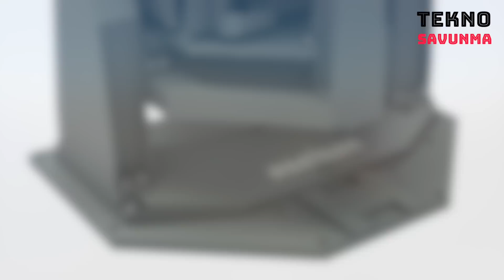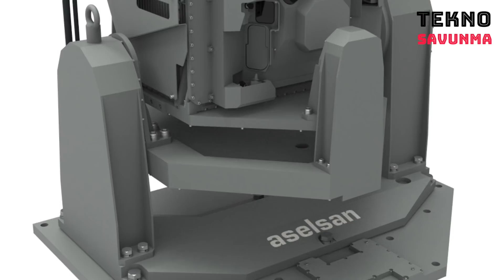ASELSAN TCG Anadolu için yakalayacak - PİRİ-KATS - Türk Savunma Sanayi - ASELS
Türkiye'nin en büyük savaş gemisi olacak TCG Anadolu, birçok yeni teknolojiyle donatılıyor. Bu teknolojilerden biri de ASELSAN tarafından geliştirilen PİRİ Kızılötesi Arama ve Takip Sistemi ( PİRİ-KATS ).

Orta ve uzun dalga olmak üzere dünyada çift bantta çalışan ilk kızılötesi arama ve takip sistemi olan PİRİ-KATS, Çok Maksatlı Amfibi Hücum Gemisi TCG Anadolu'daki görevini yeri getirmek için hazır hale getirildi.

PİRİ-KATS, TCG Anadolu'nun liman ve seyir durumunda tehdit tespiti ve takibi için en önemli sistemlerinden birini oluşturacak.

ASELSAN ​PİRİ-KATS, deniz platformları için pasif olarak hava ve deniz araçlarını ve füzeleri tespit ve takip etmek amacıyla yüksek performanslı bir kızılötesi arama takip sistemi olarak geliştirildi. Sistem, sürekli bakan sensörleri sayesinde tehditlere karşı aralıksız koruma sağlıyor. ​

PİRİ-KATS, Deniz Kuvvetleri Komutanlığının ihtiyaçları göz önüne alınarak, deniz platformlarına 360 derece farkındalık sağlanması amacıyla geliştirildi ve savaş yönetim sistemine tam uyumlu bir tespit ve takip sistemi olarak görev yapacak.

Türk savunma sanayi şirketi ASELSAN ( ASELS ) tarafından geliştirilen sistem, TCG Anadolu ile envantere kazandırılacak. PİRİ-KATS'ın Barbaros Sınıfı Firkateynlerin Yarı Ömür Modernizasyonu Projesi ve İ-Sınıfı Firkateyn ( MİLGEM-5 ) Projesi kapsamında da teslimi planlanıyor.
Turkey will be the largest warship TCG Anatolia, being equipped with many new technologies. One of these technologies is the PIRI Infrared Search and Tracking System (PIRI-KATS) developed by ASELSAN.

PIRI-KATS, the first double-band infrared search and tracking system in the world, including medium and long wave, was made ready to bring its mission to the Multi-Purpose Amphibious Assault Ship TCG Anatolia.

PIRI-KATS will constitute one of the most important systems of TCG Anadolu for threat detection and tracking in port and cruise situation.

ASELSAN PIRI-KATS was developed as a high performance infrared search tracking system to passively detect and track air and sea vehicles and missiles for naval platforms. The system provides uninterrupted protection against threats thanks to its constantly looking sensors.

PIRI-KATS was developed to provide 360-degree awareness to naval platforms, taking into account the needs of the Naval Forces Command, and will serve as a detection and tracking system that is fully compatible with the combat management system.

The system developed by the Turkish defense industry company ASELSAN ( ASELS ) will be added to the inventory with TCG Anadolu. PIRI-KATS is also planned to be delivered within the scope of the Half-Life Modernization Project of Barbaros Class Frigates and the I-Class Frigate (MİLGEM-5) Project.